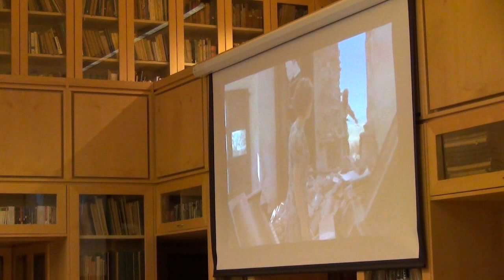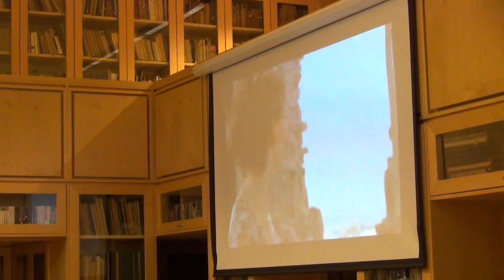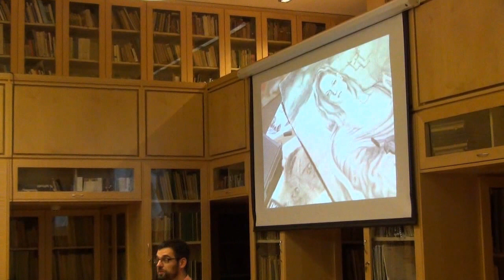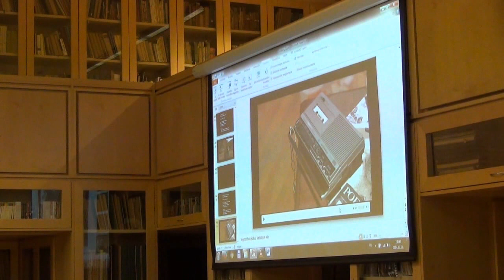A Goldberg-kód 3. - Fazekas Gergely előadása a BMC Könyvtárban (_)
A Goldberg-kód 3. - Gouldon innen, Gouldon túl
Fazekas Gergely zenetörténész előadássorozata
2014. december 11. 18:00
Budapest Music Center - Könyvtár